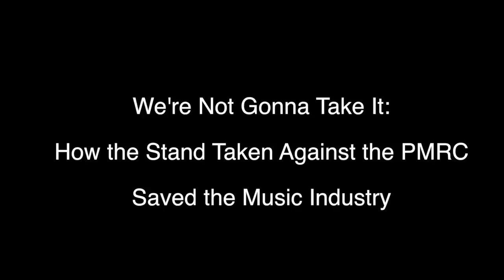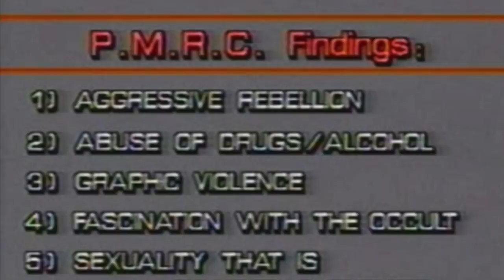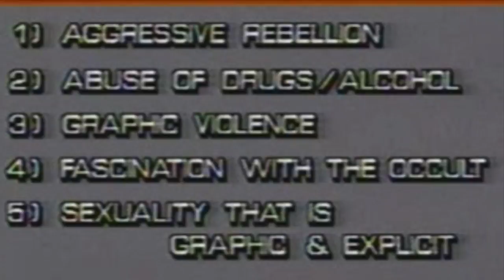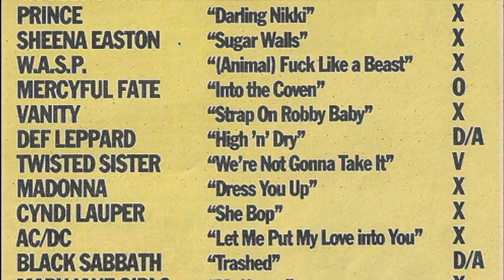PMRC NHD Documentary Rough Draft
Mark Herron's PMRC NHD Rough Draft

here's hoping the L is not taken today!!!